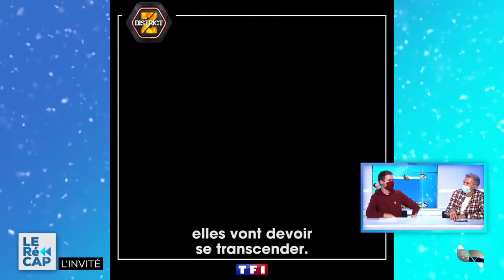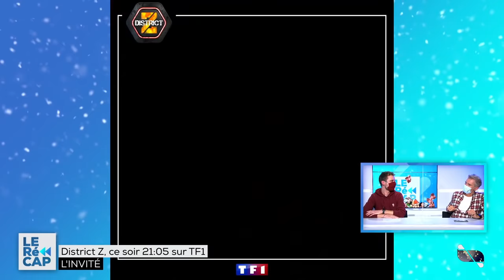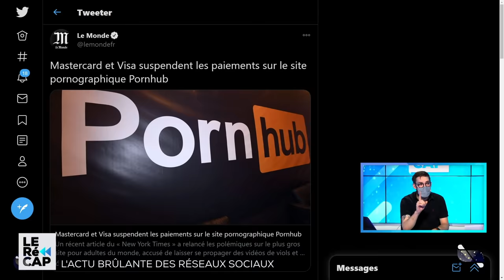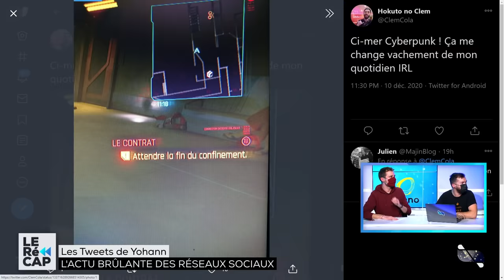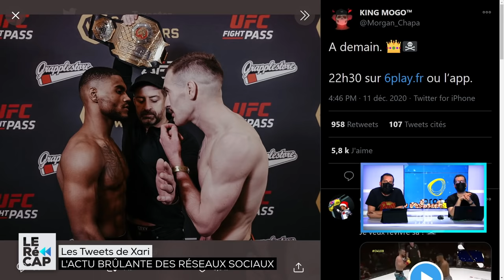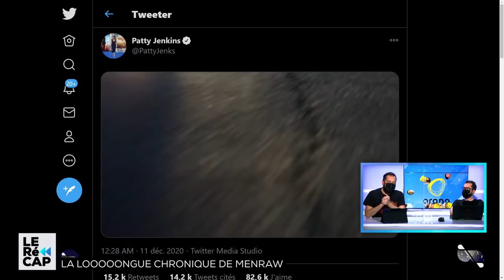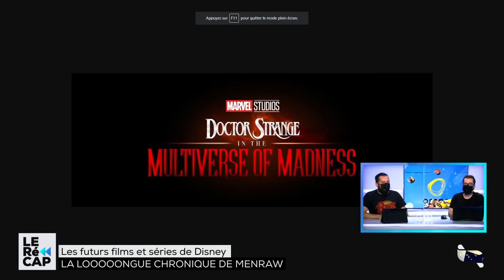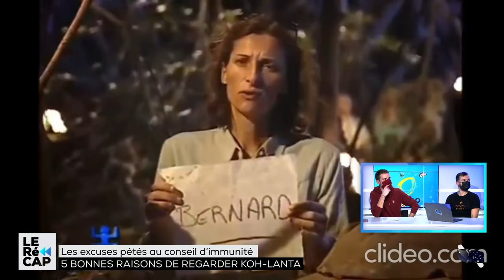On reçoit Denis Brogniart dans le RéCAP ! 😲🌴 | Le RéCAP #253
LeRéCAP du vendredi 11 décembre avec Maxildan, Xari, Menraw, Jules, Denis Brogniart et Yohann.